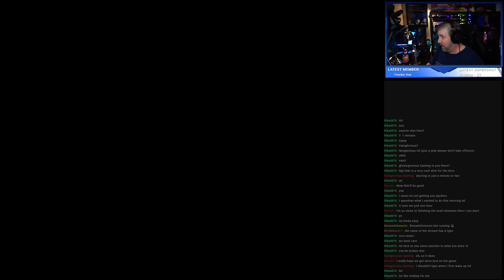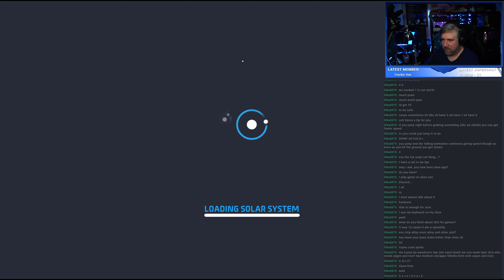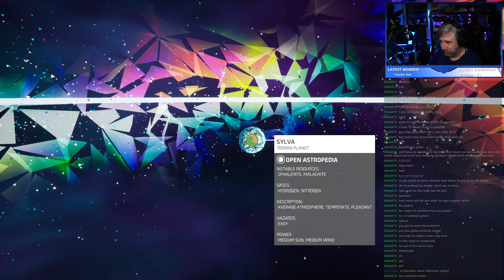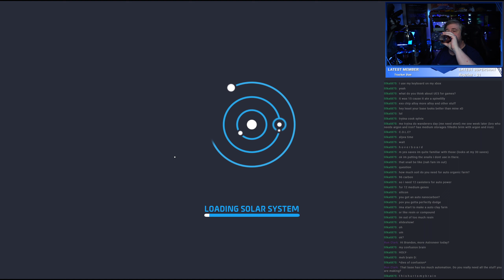Making Progress | Astroneer (YouTube Stream Archives)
With all of the (boring, unnecessarily long, and annoying) Trains missions out of the way in Astroneer, it is time to turn my attention to other missions, including the Snails and the first bit of Awakening.

Check out ALL FIVE Stream VODs in this series and see me play from planetfall all the way through the end credits of Astroneer.

Social